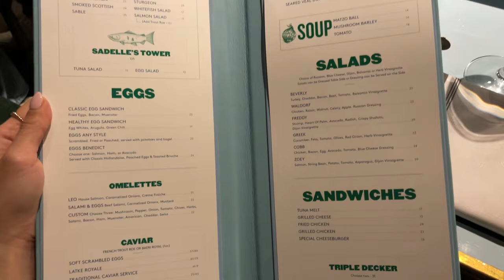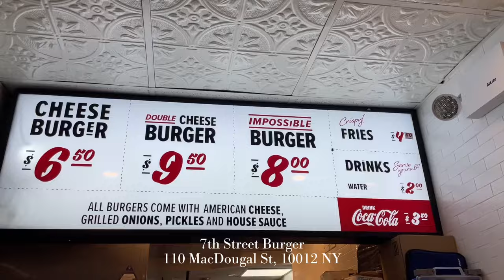NEW YORK DIARIES | Upper East Side, Brunch at Sadelle’s, Central Park, Brooklyn Bridge & best NY bar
Day 4 of my NYC diaries!
A beautiful warm day in New York, starting with a brunch at Sadelle's and enjoying the sunshine in SoHo. We then headed uptown to the Upper East Side and Central Park, and had lunch at La Esquina (I would go to one of their other locations). Walking through the city while having 18 degrees was an absolute dream! And for our last evening, we walked over the Brooklyn Bridge, had a smash cheeseburger at 7th Street Burger in the West Village - and finally my highlight was The Nines, a jazz bar with live music and an exceptional atmosphere!

Bisous,
Solan.

• Places •
Sadelle’s
La Esquina
7th Street Burger
The Nines

• Chapters •